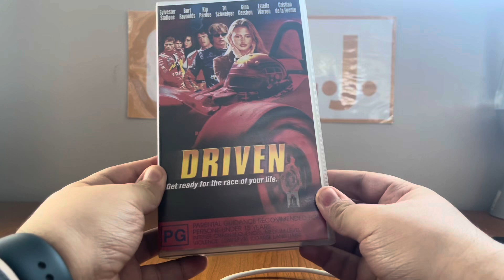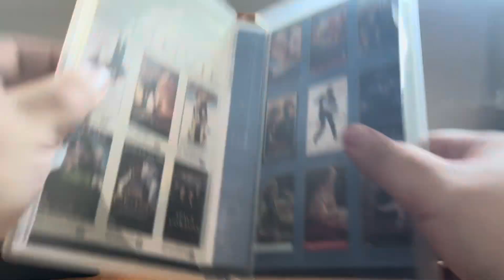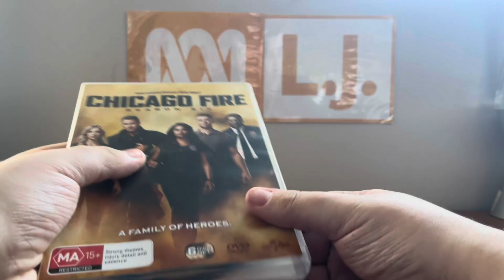VHS/DVD Update - Tuesday 3 September 2024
This afternoon, I went down to JB Hi-Fi to buy just the two titles on DVD. Also, Anthony Stefanou sent me some more VHS tapes to accompany the DVD's.

PLEASE READ THE RULES IN THE DESCRIPTION BEFORE COMMENTING:
1. NO stealing videos without permission.
2. NO off-topic comments and/or requests.
3. NO copying my opinions on anything and/or plagiarism.
4. NO asking me when my upcoming projects are gonna be completed/released.